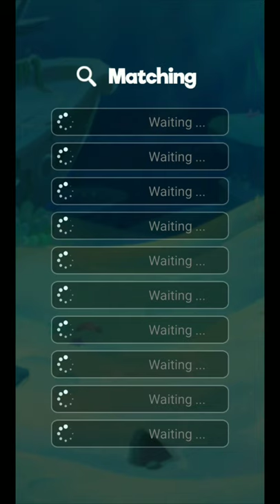The Origin of Walrus Tusk! The last Fish in Fish Go.io